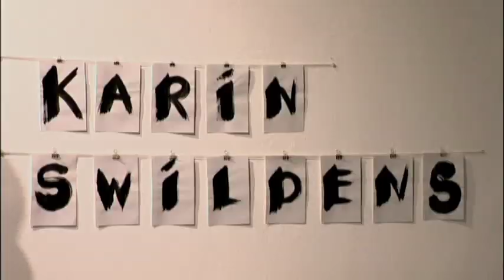Karin Swildens - One Woman Show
Features Karin Swildens' "One Woman Show" at the Burbank Art Cente Gallery in January 2005